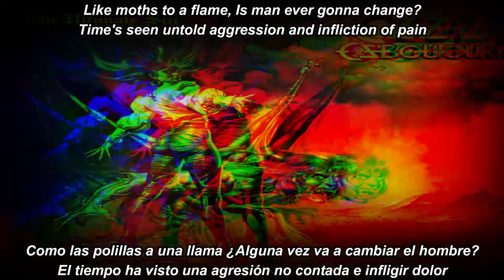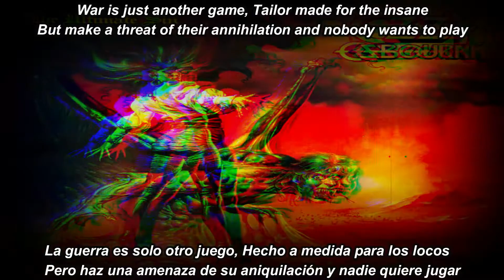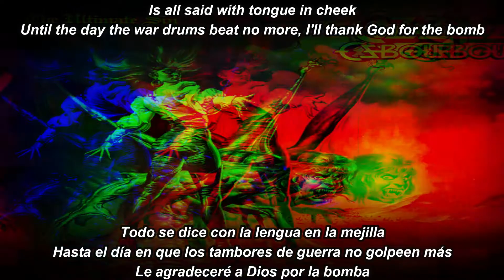Ozzy Osbourne Thank God For The Bomb subtitulada en español (Lyrics)